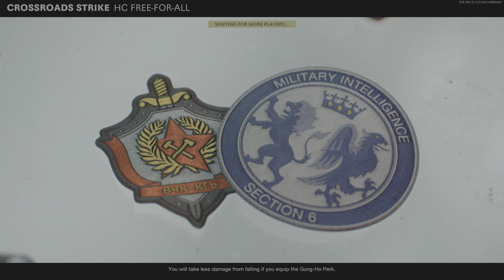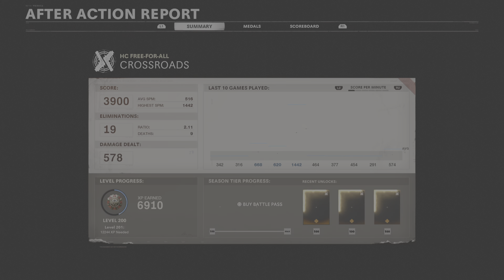Call of Duty: Black Ops Cold War_S95B 65 FIRMWARE 1098!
THE BEST S95B YET!